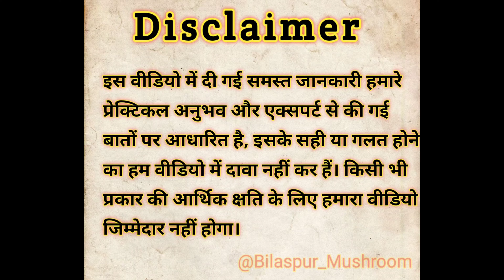85. ऑस्टर मशरूम की खेती बाय-बैक एग्रीमेंट के साथ (2000 Bags) Oyster Mushroom Cultivation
"बिलासपुर मशरूम" की ऑफिशियल यूट्यूब चैनल में आप सभी का स्वागत है।🙏🏼🙏🏼

इस वीडियो में हमारे द्वारा 2000 बैग बाय बैक एग्रीमेंट के साथ लगाया गया है, उसके बारे में  जानकारी दिया गया है।

हमारे यहां बेस्ट क्वालिटी मशरूम स्पाॅन(बीज) उपलब्ध है।

आपको किसी भी प्रकार की मशरूम के स्पाॅन चाहिए, जैसे ऑस्टर, पैरा, मिल्की या  बटन मशरूम तो आप हमारी संस्था को कॉल करके आर्डर दे सकते हैं।

 (Delivery Available For All Our India)

घर पहुंच सेवा उपलब्ध है।

बिलासपुर मशरूम लैब एण्ड ट्रेनिंग सेंटर

(अगर आपको ऑनलाइन पर्सनल मशरूम उत्पादन ट्रेनिंग लेना है तो हमें कॉल करके जानकारी ले सकते हैं।)

हमें इंस्टाग्राम पर फॉलोअर जरूर करें:-